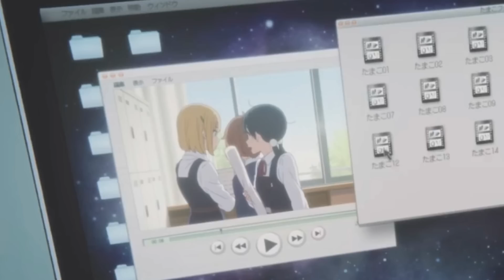I Really Like You Anime Mix AMV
Hello again~ Due to requests, I finished the I Really Like You Video. I hope you all enjoy it. I apologize for the kinda sucky second half. I kinda stopped using effects since effects aren’t really my style of editing. But please enjoy :)

As of June 30, 2015, the request window will be closed. I do apologize, but I really need some time to catch up on all the requests so if you have requested something before today it has been added to my list. I will reopen the request window once I have finished all the ones on my current list.

This video is made for the sole use of entertainment. The following is a list of who rightfully owns what:
I Really Like You”: Carly Rae Jepson
Air: Key. Yukimaru Katsura
Ao Haru Ride: Io Sakisaka
Bakuman: Tsugumi Ohba, Takeshi Obata
Clannad: Key
Date a Live: Kōshi Tachibana
Hotarubi no Mori e: Yuki Midorikawa
Hyouka: Honobu Yonezawa
Inu x Boku SS: Cocoa Fujiwara
Glasslip: P.A. Works, Junji Nishimura, Rika Satō
Golden Time: Yuyuko Takemiya, Ēji Komatsu
K-On!: Kakifly
Mirai Nikki (Future Diary): Sakae Esuno
Nagi no Asukara: P.A. Works, Risō Maeda
Noragami:  Adachitoka
Sakurasou no Pet na Kanojo: Hajime Kamoshida
Sankarea: Mitsuru Hattori
Soul Eater: Atsushi Ōkubo
Tamako Love Story: Mitsuki Ichinose, Yukiko Horiguchi
Tari Tari: Evergreen, Tohru Naomura, Tomiyaki Kagisora